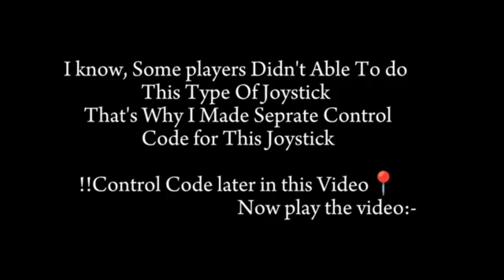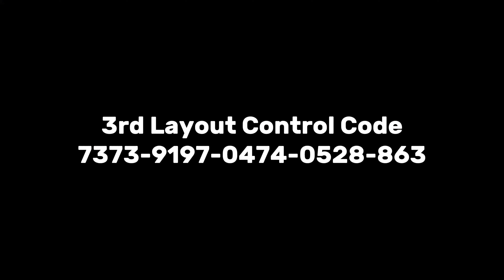𝗦𝗼𝗹𝘂𝘁𝗶𝗼𝗻 𝗢𝗳 𝗠𝗼𝘀𝘁 𝗦𝗲𝗿𝗶𝗼𝘂𝘀 𝗜𝘀𝘀𝘂𝗲 𝗣𝗨𝗕𝗚/𝗕𝗚𝗠𝗜 🕹️ 𝗙𝗶𝘅 𝗝𝗼𝘆𝘀𝘁𝗶𝗰𝗸 𝗦𝗹𝗼𝘄/𝗦𝘁𝘂𝗰𝗸 𝗠𝗼𝘃𝗲𝗺𝗲𝗻𝘁 (𝟯.𝟮 𝗨𝗽𝗱𝗮𝘁𝗲)🔥✔️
bgmi
bgmi live
Jonathan sensitivity
Jonathan gaming sensitivity
Jonathan team
best sensitivity for pub mobile zero recoil sensitivity pubg mobile best sensitivity and control for pubg mobile
bgmi 3.2 mod obb 3.2 pubg mobile obb no recoil mod obb 3.2 update
best sensitivity and control for pub mobile
4 fingers claw handcam
5 fingers claw handcam bgmi 60 fps config file bgmi 90 fps config file pubg 60 fps config file pubg 90 fps config file
Redmi Note 8 Pro Pubg Test Redmi Note 8 Pro Pubg Gameplay Test
Note 8 Pro Pub Heating issue